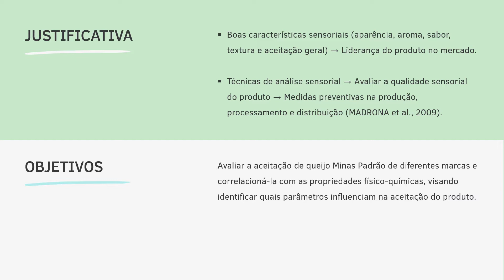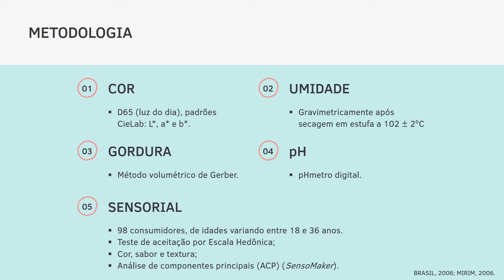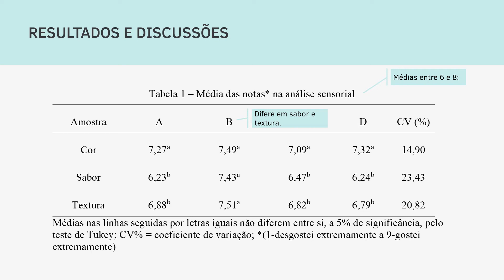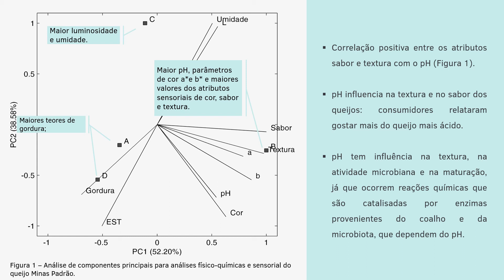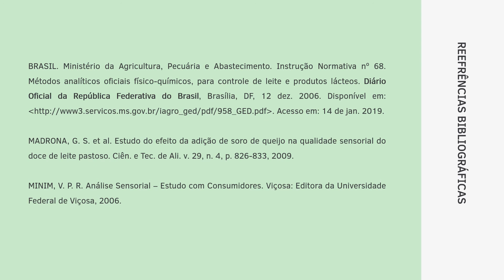283524 - Queijo Minas Padrão: Aceitação Sensorial e Correlação com Análises Físico-Químicas